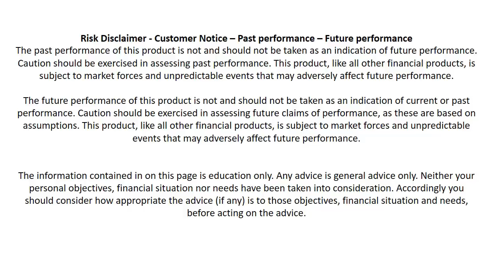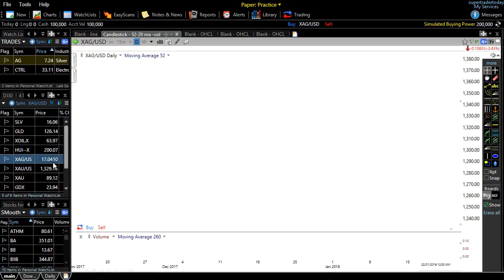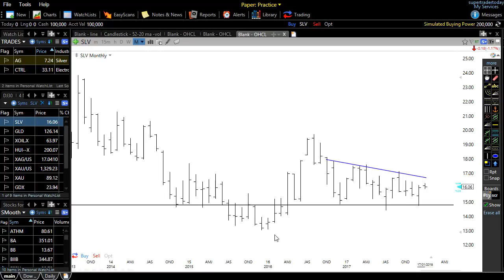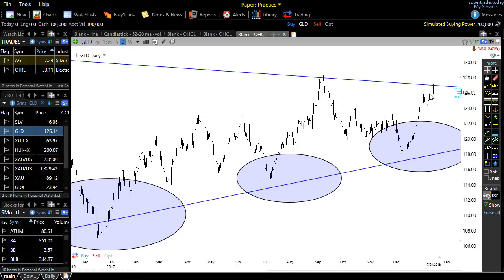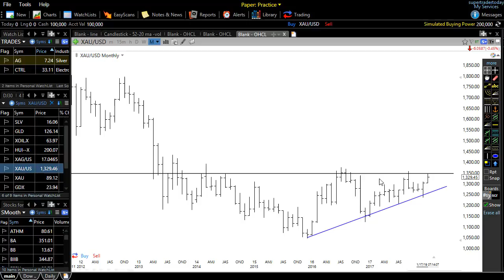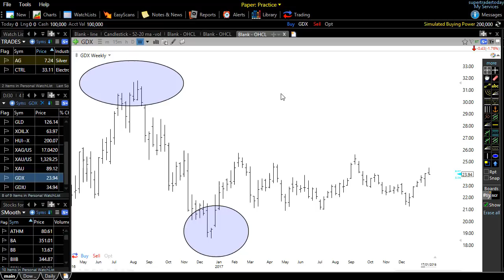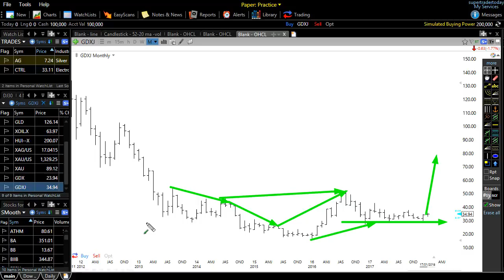What's Next For Silver And Gold